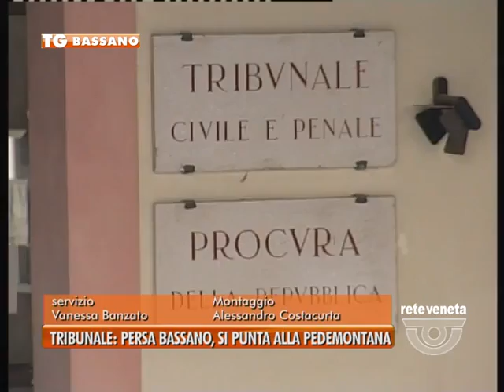20/02/2015 - TRIBUNALE: PERSA BASSANO SI PUNTA ALLA PEDEMONTANA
BASSANO TG (venerdì 20 febbraio 2015) - Oggi è tornato a riunirsi il comitato sorto per la riapertura del palazzo di giustizia di via Marinali. E si cambia nome ed obiettivo.